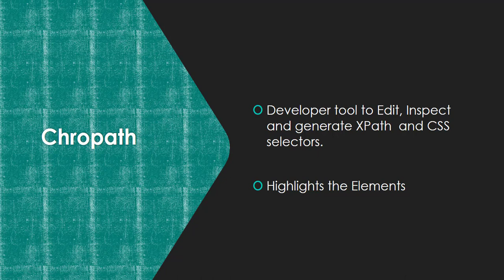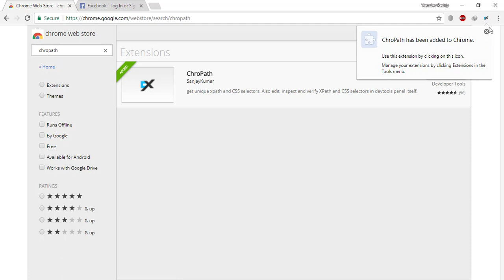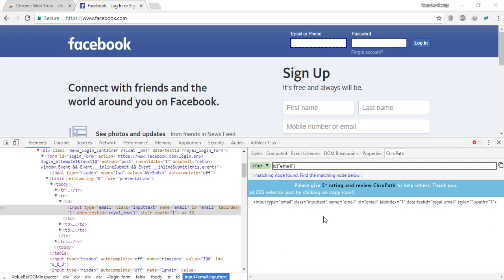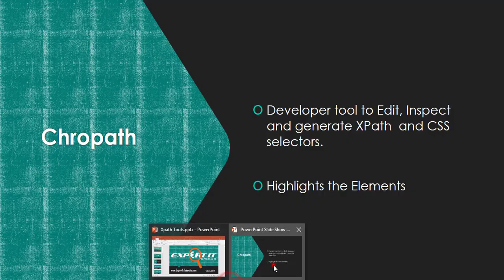Finding Xpath and CSS in Chrome - Chropath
Chropath (Now upgraded to SelectorsHub)

If you are a Chrome lover and want to locate the GUI elements on the Web Pages from a Chrome browser, then SelectorsHub Plug-in is going to makes your life easier.

SelectorsHub  Plug-in is the chrome browser plug-in for locating the GUI elements on the web pages.​

Using SelectorsHub  Chrome browser Plug-in, we can perform any of the below:

Generate XPath and CSS locators for GUI elements on the web pages
Validating the manually written XPath and CSS locator, to check whether it is locating the specific GUI elements on the web pages.

Note: Absolute XPath locator will be generated by 'SelectorsHub' chrome plug-in for the selected GUI element on the web page.